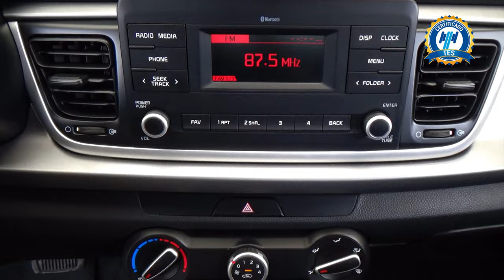Kia / Rio / 2021 - 28143